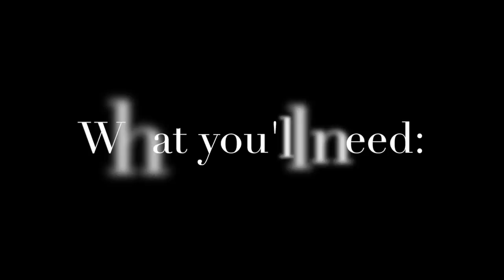HOW TO: Remove Acrylic Nails (At Home-Easy) | SHONA FORSEY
Just a quick little video to make it a bit easier for all of you people who want to remove your Acrylic Nails at home, a lot cheaper and very easy!